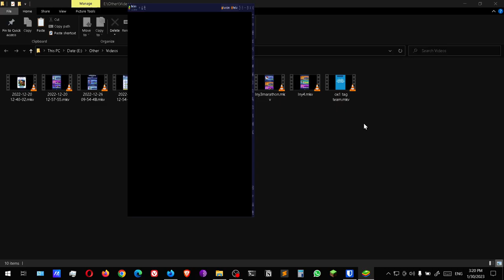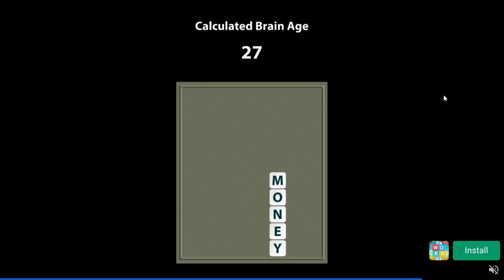Subway Surfers #44 Oxford Mystery Hurdles event